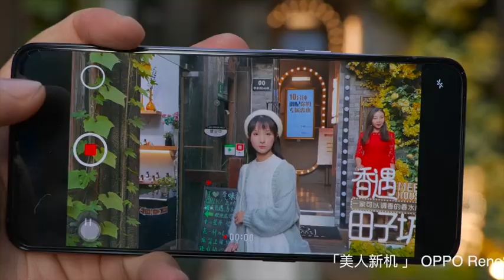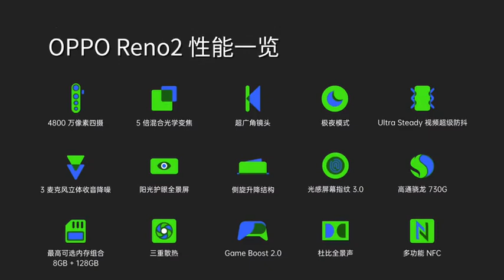美人的Oppo Reno2上手体验和录影实测